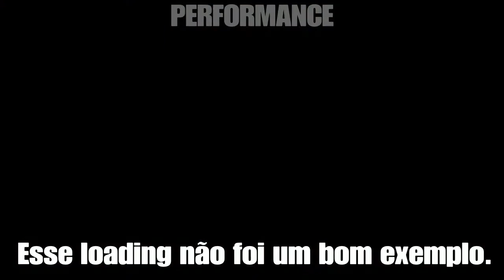Let it Die Review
Depois de muitas horas de jogo faço minha análise do jogo exclusivo para Ps4 Let it Die.